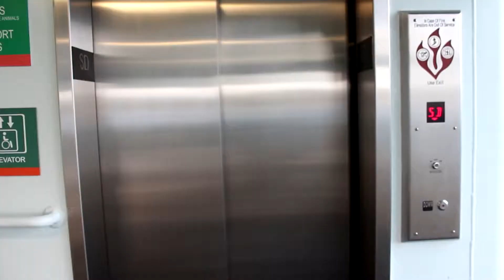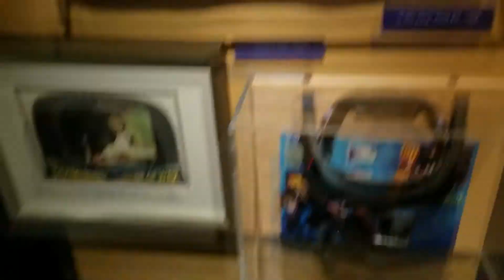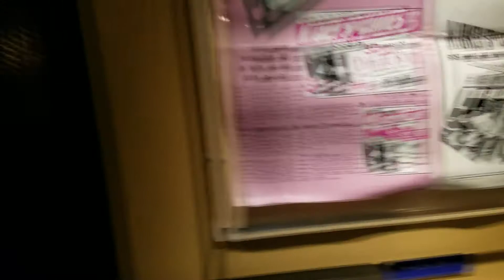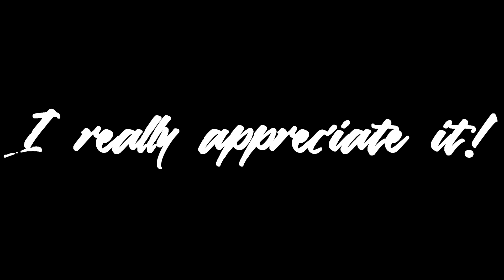ᴘᴏsᴛ ʜᴜʀʀɪᴄᴀɴᴇ ᴀǫᴜᴀᴍᴀɴ ᴀᴅᴠᴇɴᴛᴜʀᴇ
Took the opportunity to learn more about my camera with a vlog to the Pacific Science Center.